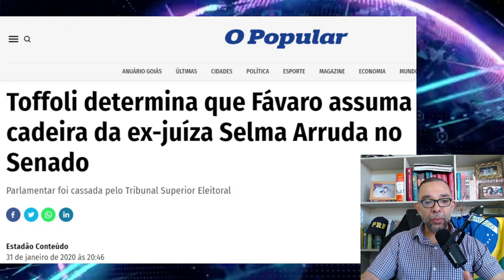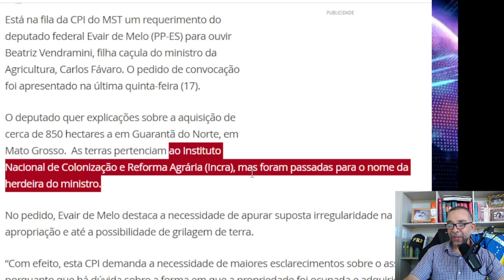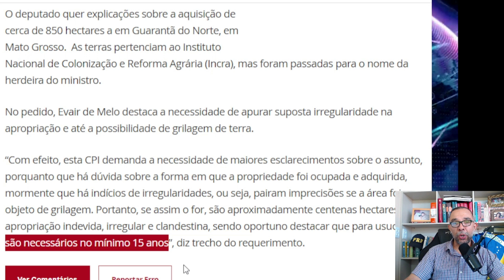URGENTE!!!!! FILHA DE MINISTRO "OCUPA" TERRAS PÚBLICAS.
Filha do ministro da Agricultura "ocupa" terras da União e pode ser convocada à dar explicações na CPI do MST.